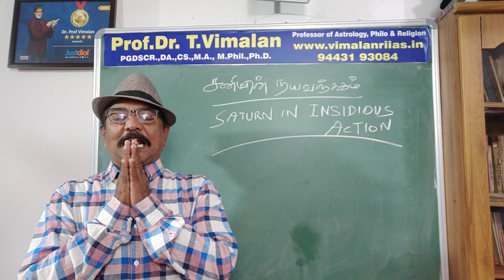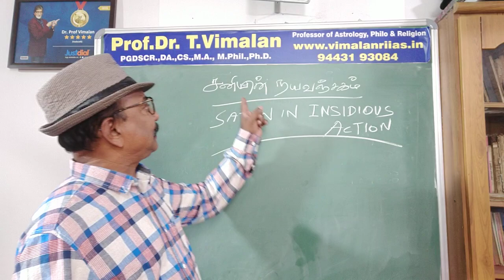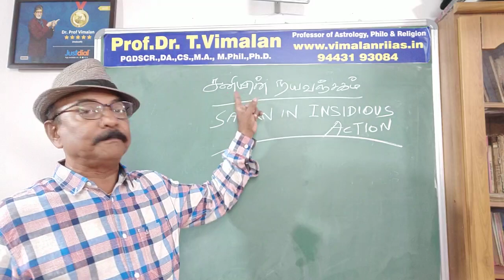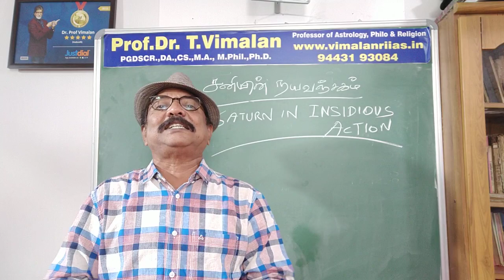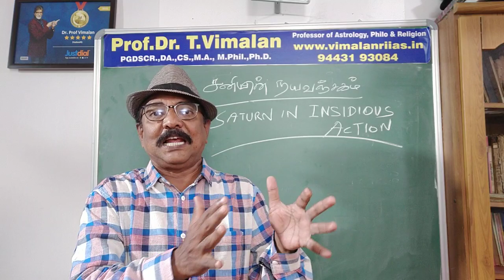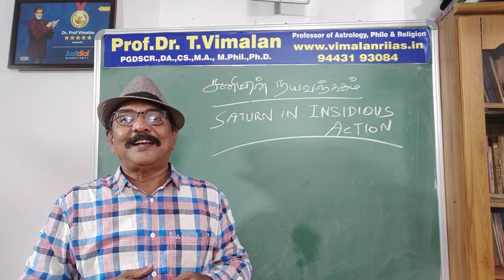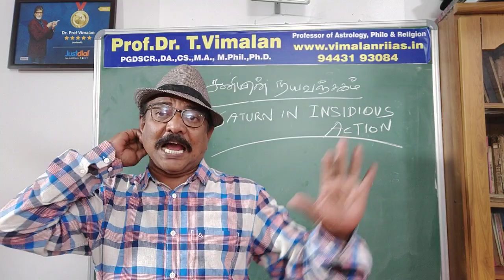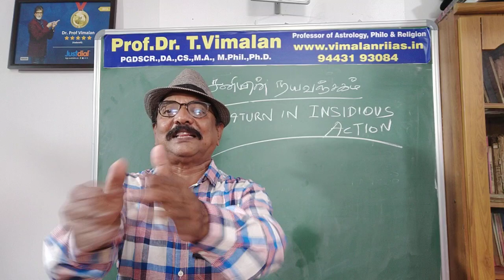Astrology - Insidious action of Saturn. சனியின் நயவஞ்சகத் தன்மை. Prof. Vimalan.